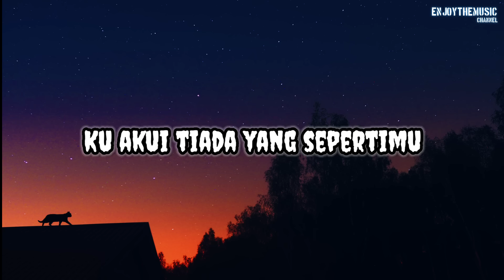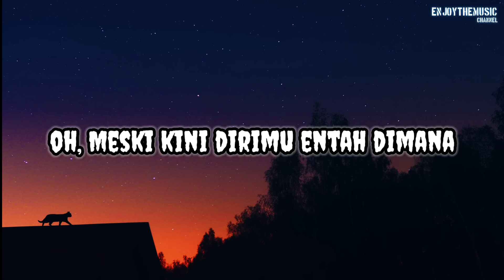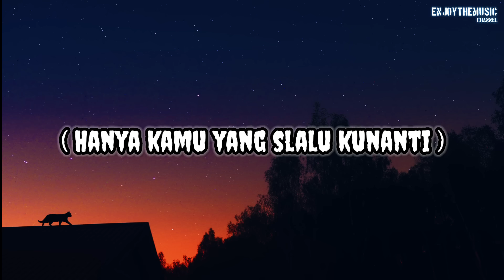Arvian Dwi - Bintang Yang Hilang | Lirik Lagu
Arvian Dwi - Bintang Yang Hilang

Lirik | Lyrics